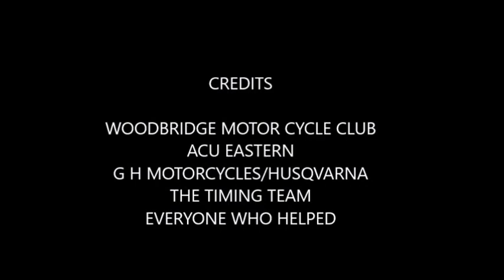BLAXHALL SPRINT ENDURO 2017 3